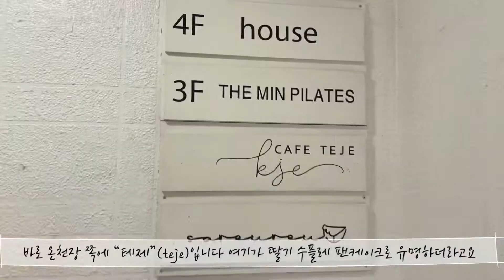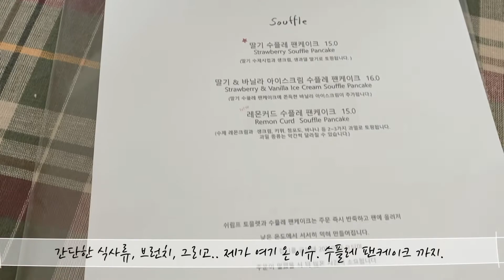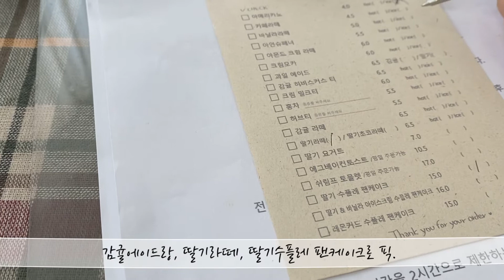카페투어 - 온천장 테제(TEJE) 딸기 수플레 팬케이크 (strawberry souffle pancake)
안녕하세요 오늘은 카페 투어로는 첫 영상
딸기 수플레 팬케이크 맛집
부산 온천장 ‘톄제’ 입니다
월, 화 휴무
수~일요일 12시 오픈
라스트 오더 저녁 8시
마감 밤 9시

영상에 나온 메뉴는
감귤에이드, 딸기라떼 아이스, 딸기 수플레 팬케이크 입니다